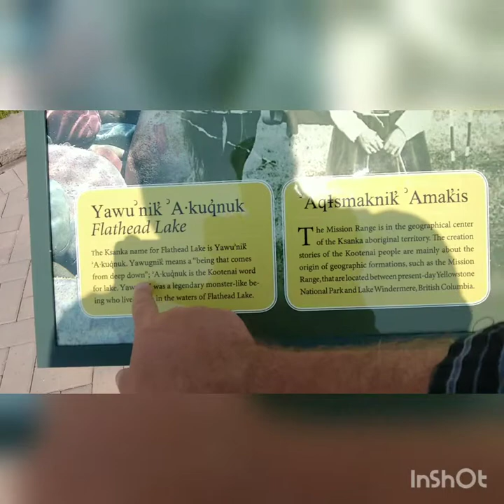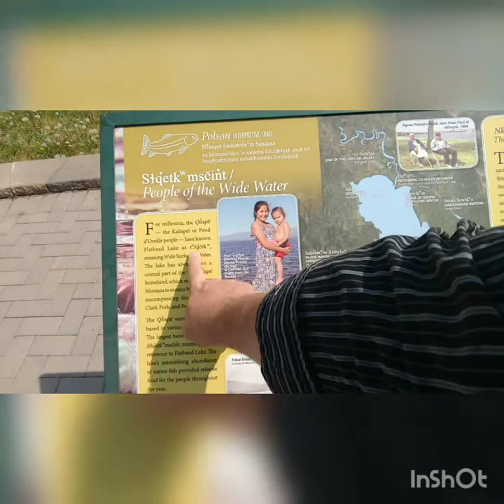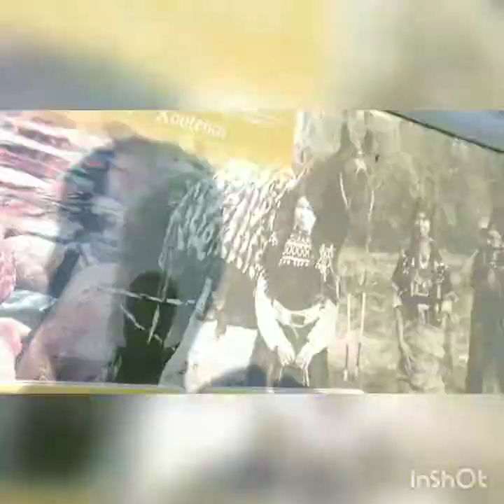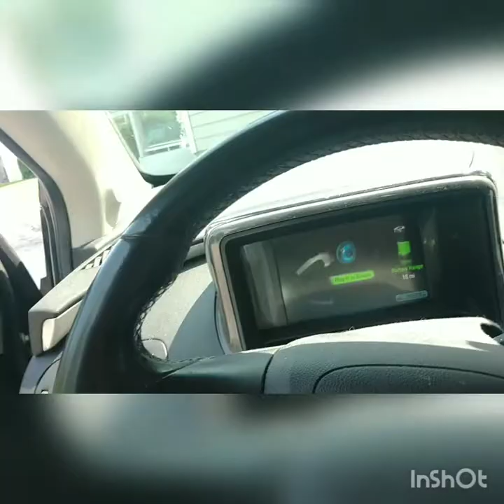#100/Cryptozoology #6: Flathead Lake Monster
Something was very wrong here...